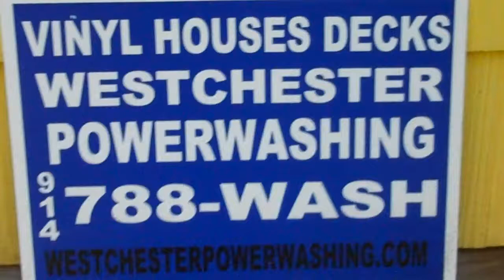mt pleasant briarcliff Pressure Washing A Deck - Westchester - power washng